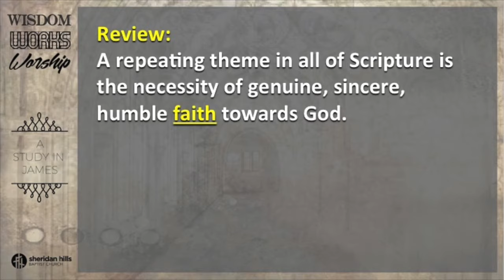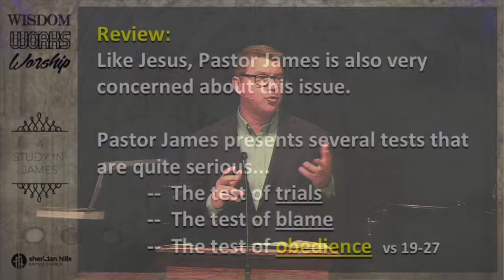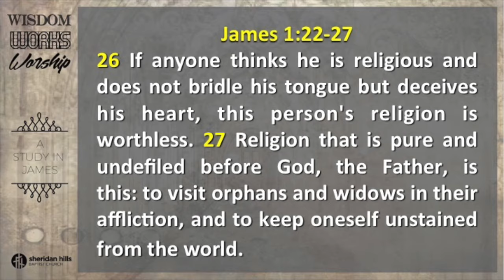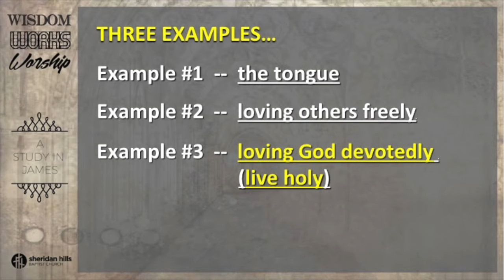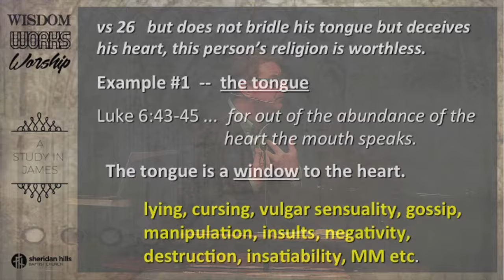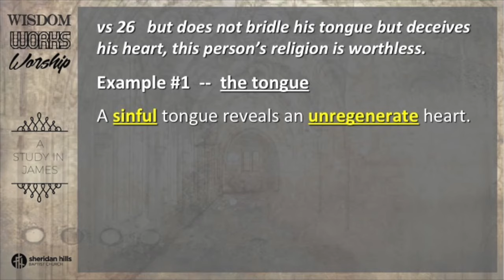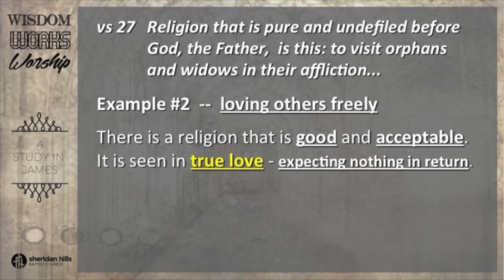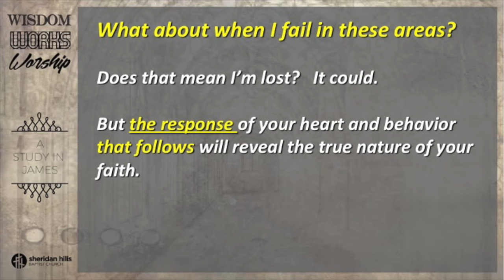The Epistle of James - Part 17